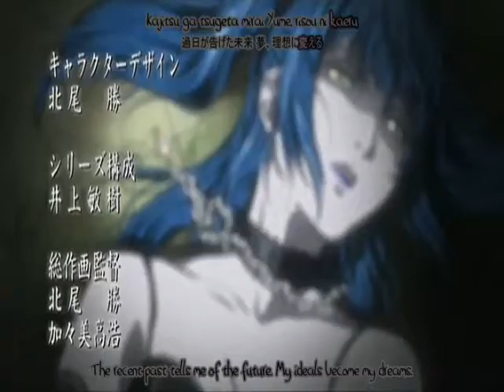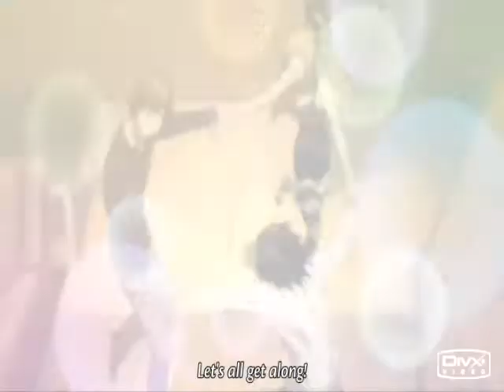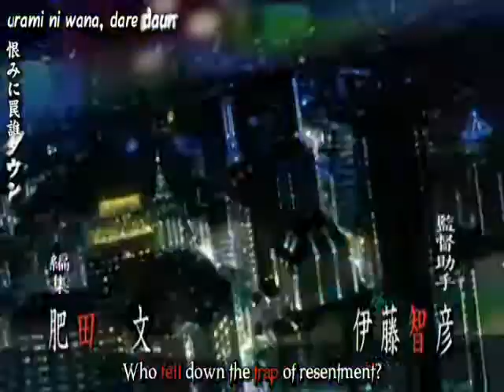Misa's Humps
I originally made this as a punishment for my best friend and brother after they got on my nerves, but my sister (God bless her) told me it was still really good, and I should put it on Youtube. (For the record, my sister is called AnimexxxObsessed, so that means a lot coming from her. If you haven't looked at her videos, I suggest you do. They're really great.)

Anyway, I apologize to all L, Light/Raito, and Mello fans for making your beloved characters sing like this.

Slight LxMisa, MelloxMisa and LightxMisa (RaitoxMisa).

Anime: Death Note
Song: My Humps
Artist: Black Eyed Peas